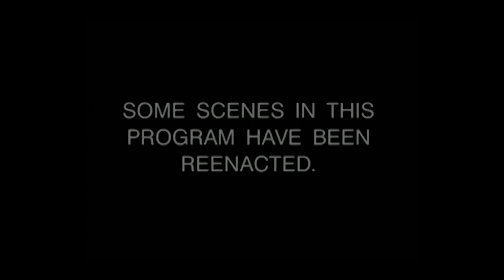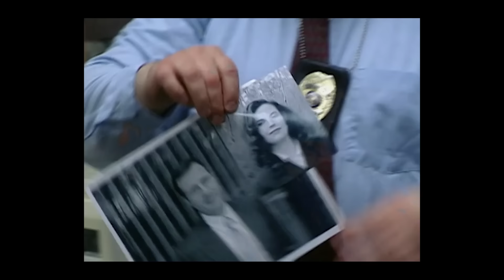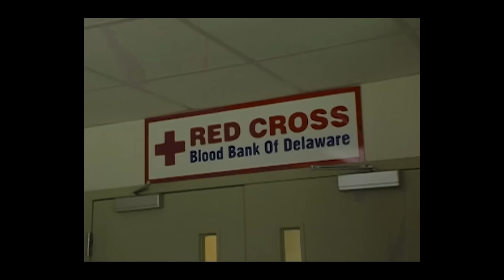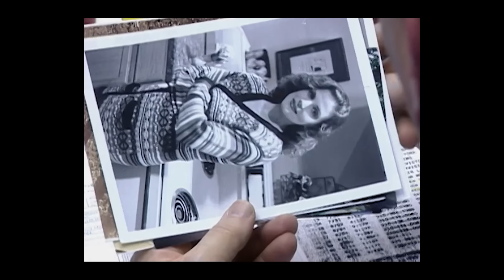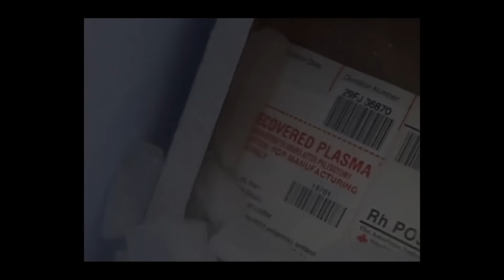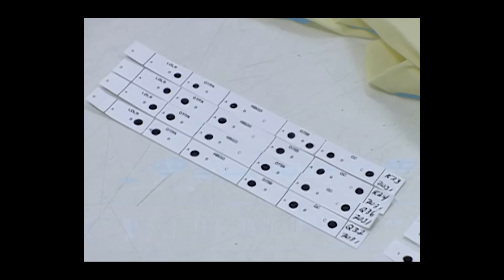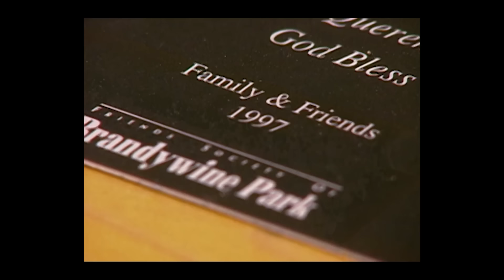INFIDELIDAD MORTAL | EPISODIO COMPLETO | Los Archivos Del FBI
Obsesión Mortal
Cuando una mujer en Delaware desapareció en 1996, sus amigos y su familia descubrieron su vida secreta. La secretaria de citas para el gobernador había tenido a un amorío ilícito con un hombre casado y acaudalado. Los agentes sospechaban que el poderoso ex amante era el responsable, pero tenían muy poca evidencia para respaldar su teoría. Los investigadores nunca encontraron el cuerpo de la mujer o el arma asesina. La única esperanza del FBI era permanecer encubiertos, y poner a hermano contra hermano.